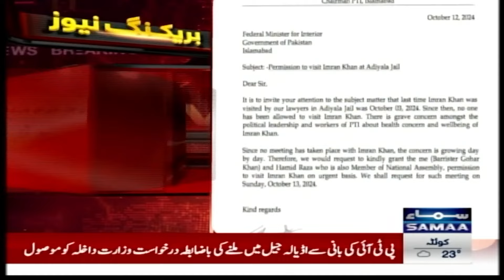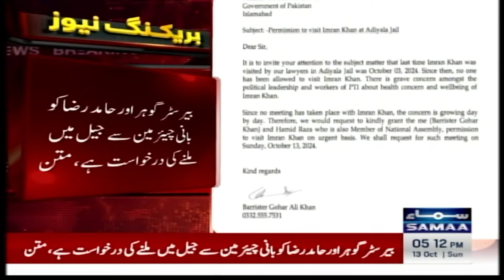PTI submits application to Interior Ministry for meeting with Imran khan | Samaa TV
PTI submits application to Interior Ministry for meeting with Imran khan